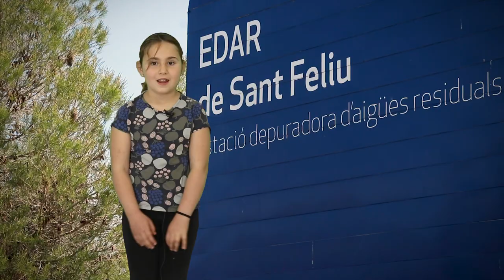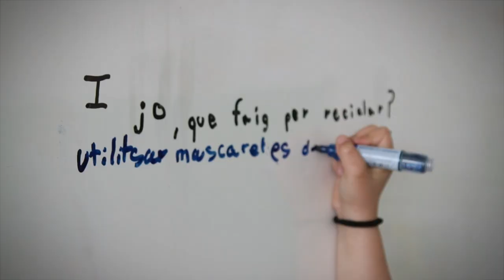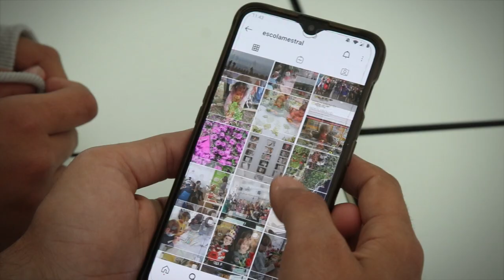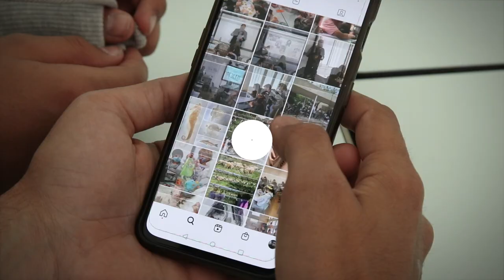Mars de plàstic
Vídeo creat en el marc de la campanya "A Sant Feliu, dràstics amb els plàstics", impulsada per l'Oficina de Serveis Ambientals de l'Ajuntament en col•laboració amb els centres educatius de la xarxa Escoles + Sostenibles i entitats del municipi per conscienciar sobre la importància dels ecosistemes marins.

Aquest projecte conjunt de sensibilització sobre l'impacte dels plàstics s'emmarca dins el Pla de prevenció de residus municipal, i llança reptes a la ciutadania buscant la seva implicació per reduir l'ús dels plàstics a la vida quotidiana. La proposta és alhora l’acció conjunta d’aquest curs de la xarxa Escoles + sostenibles, atès que la trobada anual que realitzen aquestes escoles, la TROCAMBA, no s’ha pogut realitzar amb el format habitual a causa de les restriccions provocades per la pandèmia. Hi ha participat l’Escola Verge de la Salut, el Col•legi Mare de Déu de la Mercè, l’Escola Mestral i l’Escola Arquitecte Gaudí.

A Sant Feliu, dràstics amb els plàstics!